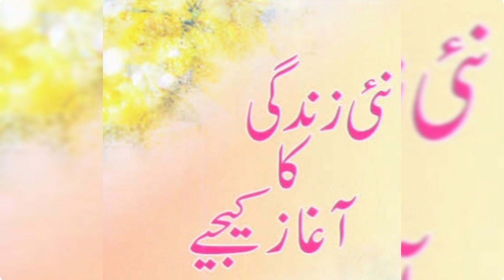14 august special bayan 14 august special speech videoupload# Pakistan Zindabad# pak army